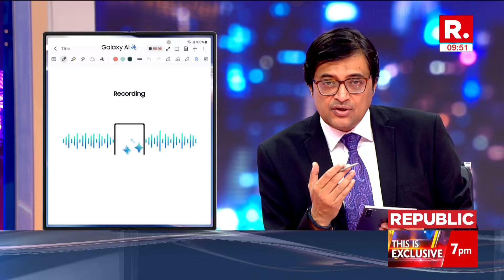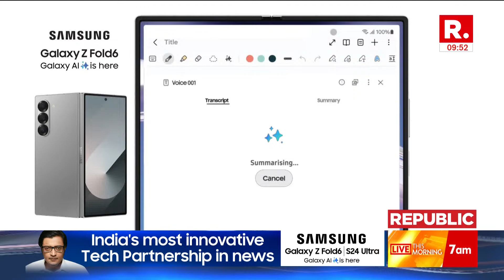Nambi Narayanan LIVE With Arnab As ISRO's Spadex Mission Attempts Historic Launch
The Indian Space Research Organisation (ISRO) is set to launch PSLV-C60 with SpaDeX (Space Docking experiment) and innovative payloads on December 30 at 10:00 PM IST.

SpaDeX (Space Docking Experiment) is a groundbreaking mission aimed at showcasing India's ability in orbital docking, a crucial technology for future human spaceflights and satellite servicing missions.

Nambi Narayan
EX-ISRO Scientist (Former Senior Official at ISRO)

Srijan Pal Singh
Senior Scientist

Dr Surendra Pal
Former Director ISRO

Dr BR Guruprasad
Former ISRO Scientist
Director, Jawaharlal Nehru Planetarium
Live from Bangalore

Dr S Venkateswara Sharma
ISRO Former Director